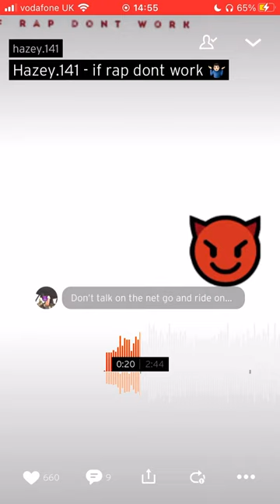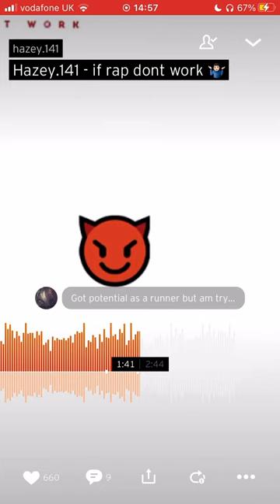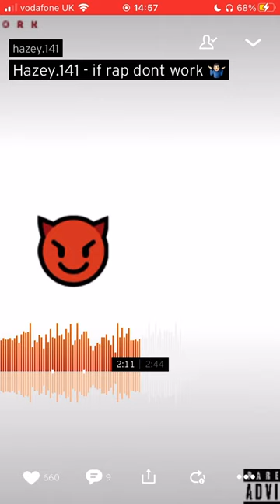Hazey if rap don’t work